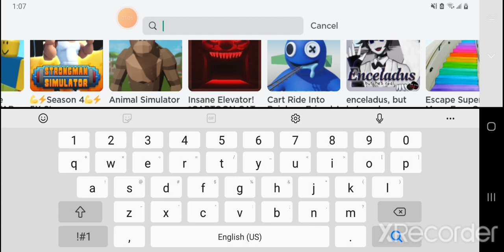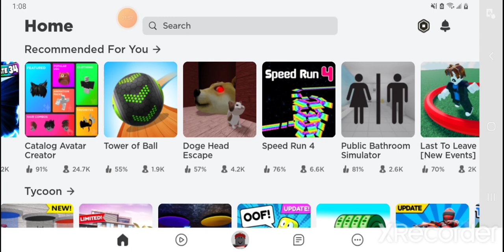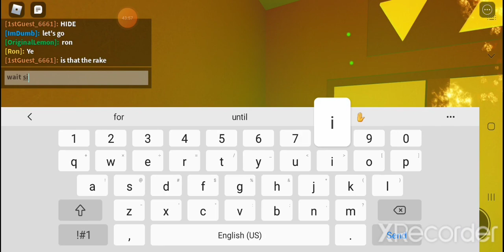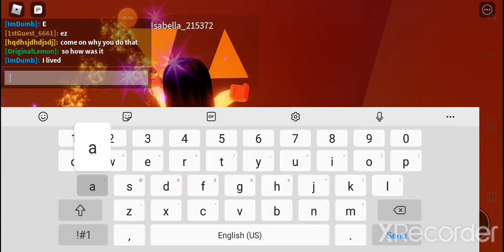Playing roblox games pt1